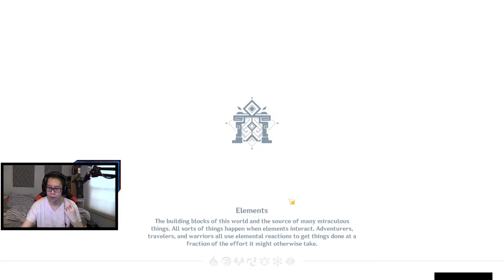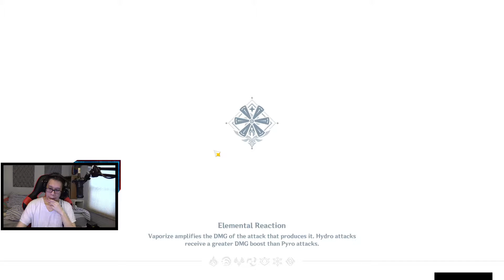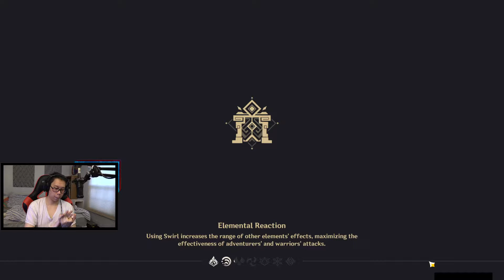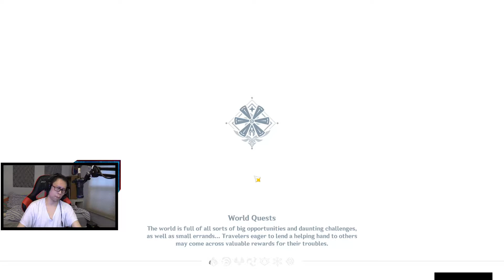GENSHIN IMPACT - PC Let's Play Part 14 - Adventure Rank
GENSHIN IMPACT PC Gameplay Walkthrough Part 1 with live commentary by Jonlaw98 in 1080p 60FPS. This Let's Play will include the story quest, side quests, character summoning in Japanese voices with English subtitles.

Experience an immersive single-player campaign. As a traveler from another world, you will embark on a journey to reunite with your long-lost sibling and unravel the mysteries of Teyvat, and yourself.